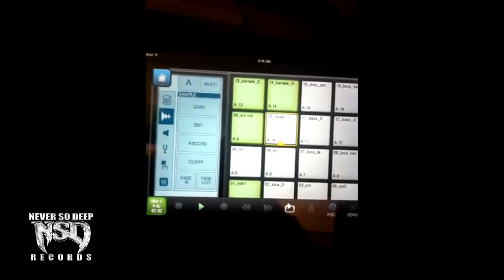Sutter Kain - Winter Music Trailer - Never So Deep Records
- Sutter Kain - Winter Music Trailer - Like this video? DankTV.com is the Net's biggest free, uncensored indie, hip hop, R&B, rap, dance, spoken word and reggae music video site! Come get some at DankTV.com!
Director: DJ Bless